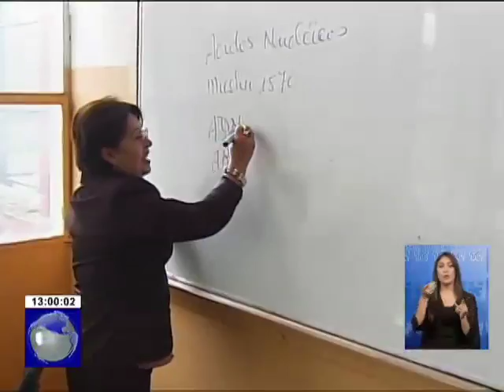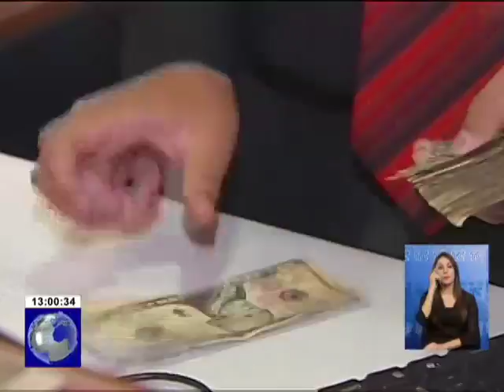Ministerio de Educación explica como será el proceso de liquidación de la UNE